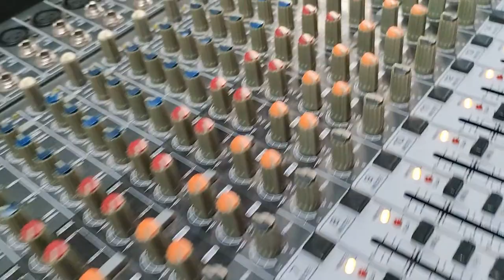कापूसखेडचे ग्रामदैवत श्री ज्योतिर्लिंग जागर गीत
मौजे कापूसखेड, तालुका- वाळवा, जिल्हा- सांगली येथील मुख्य ग्रामदैवत श्री ज्योतिर्लिंग आणि इतर ग्रामदैवत यांची माहितीआणि कापूसखेडचा नवरात्रोत्सव जागर,दसरा शिलंगण...या विषयाचे गुणगाण गाणारे हे जागर गीत .आपणास निश्चित आवडेल
गीत पाहून कमेंट बॉक्समध्ये आपल्या प्रतिक्रिया
जरूर द्या
गीत रचना: हणमंत यादव, जयकर जाधव सर
संगीत व गायक -जयकर जाधव सर
सहा गायक व साईड रिदम - देवानंद पाटील
ढोलकी -श्री विनायक वाडेकर
सौजन्य -कापूसखेड नवरात्र उत्सव मानकरी,
सेवेकरी, सर्व गुरव पुजारी बंधू
प्रस्तुती -जय मल्हार साऊंड, रेकॉर्डिंग स्टुडिओ कापूसखेड